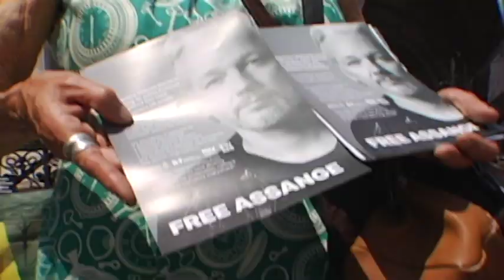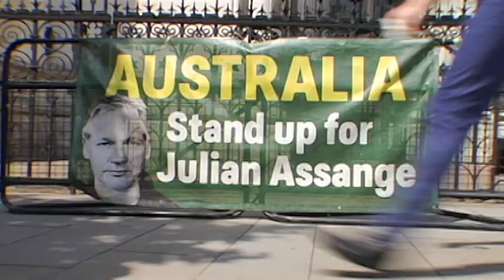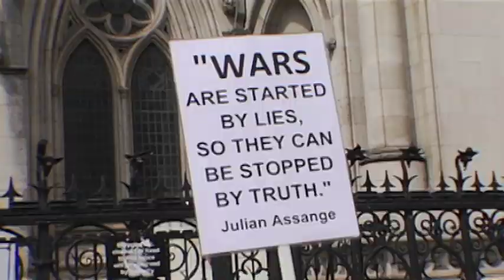ASSANGISTS: No political extradition (London June 13 2023)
EMERGENCY DEMO FOR ASSANGE
Monday, May 20, 2024 /// 8 a.m.
ROYAL COURTS OF JUSTICE, LONDON

JUNE 2023: It is June 13 outside the Royal Courts of Justice. High Court Judge Jonathan Swift has just rejected the 150-page appeal against US extradition of WikiLeaks founder and US-UK political prisoner Julian Assange with a three-page note, more than a year after Assange's lawyers submitted it. Assangists gather outside the court under a hot sun in protest. This Colombian native is one of them. At this point, Assange has served four years and 64 days inside Belmarsh Prison, unconvicted and on remand for more than two years.

JULIAN ASSANGE, the WikiLeaks founder and US-UK political prisoner, is in his sixth year in near-solitary confinement in a 2 x 3–meter cell at the supermax prison known as Britain's Guantanamo. On April 11, 2019, shortly after he was illegally and forcibly removed by London police from the Embassy of Ecuador in London — where he had been granted asylum on Aug. 16, 2012 — Assange was sentenced to 50 weeks in Belmarsh for bail violation after resisting attempts by the UK and Swedish prosecution services to bring him to Sweden for questioning over bogus rape allegations manufactured by Swedish police. Assange completed that excessive 50 week sentence more than four years ago, and has languished unconvicted and on remand at Belmarsh ever since, at the behest of the US State attempting to extradite him there for the war crimes WikiLeaks exposed.